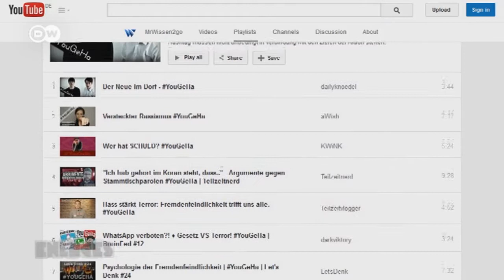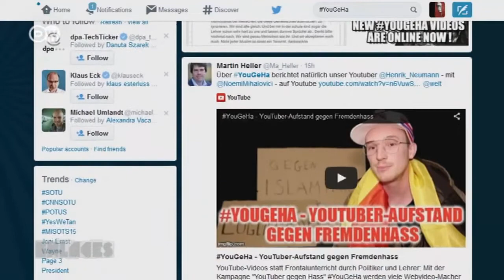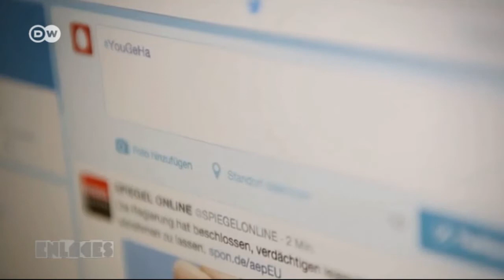Campañas políticas en internet | Enlaces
Unos 30 autores de videoblogs, con unos 3 millones y medio de suscriptores, se han unido en torno al hashtag YouGeHA. El objetivo es llamar la atención de sus seguidores, en su mayoría jóvenes, sobre temas como el racismo, la homofobia o la discriminación de personas por su discapacidad.